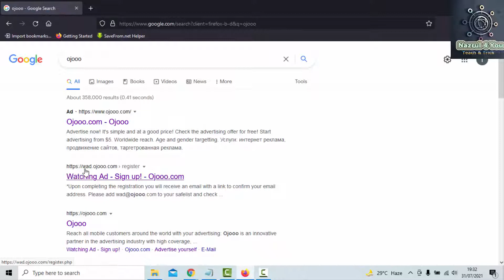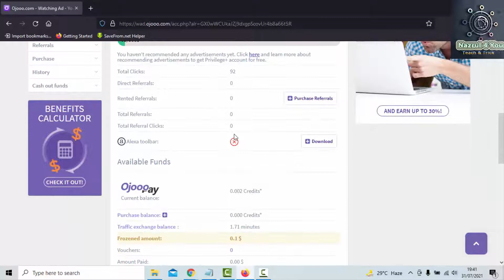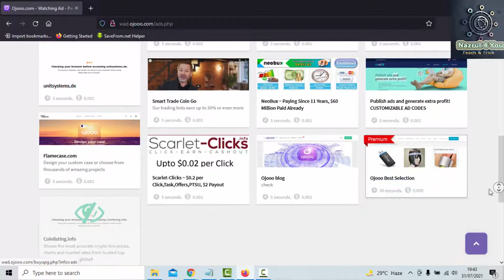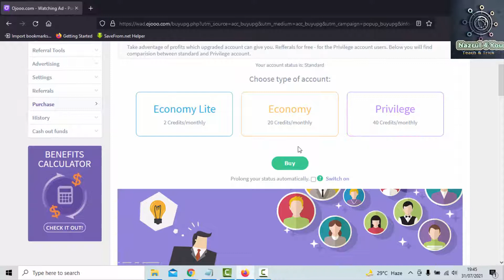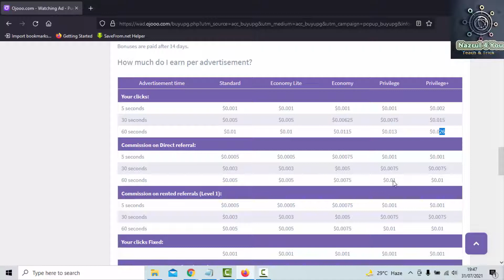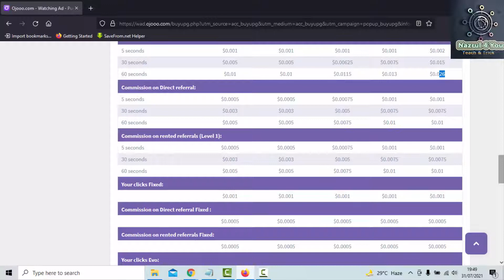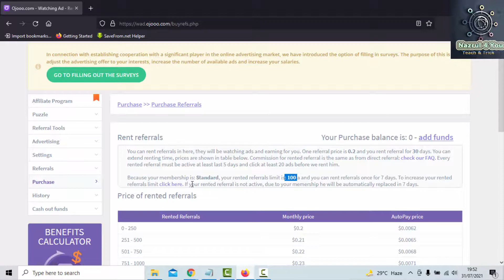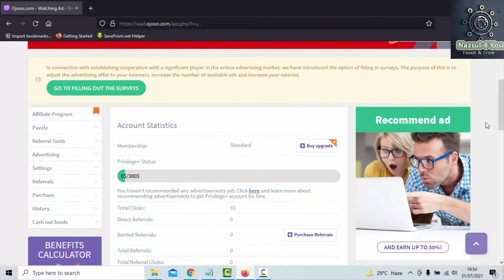How To Earn Money From Ojooo | Ojooo Bangla Tutorial 2021 l Ojooo তে প্রতিদিন ৫-১০ ডলার আয়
This video I will show proper way to earn money from ojooo web and I see a payment proof cash out from ojooo web. This is a ojooo wad full bangla tutorial. ojooo is a best PTC site for earn money online. Ojooo is a 100% trusted site.